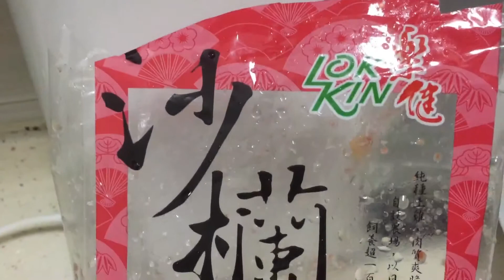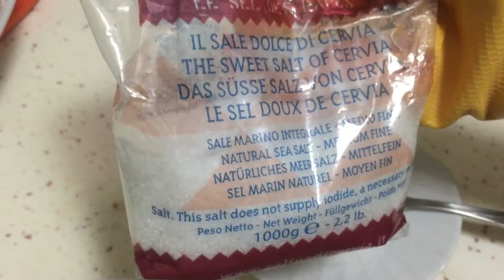潮嗎：脆皮水晶鴫雞